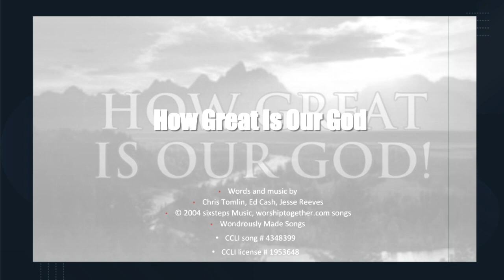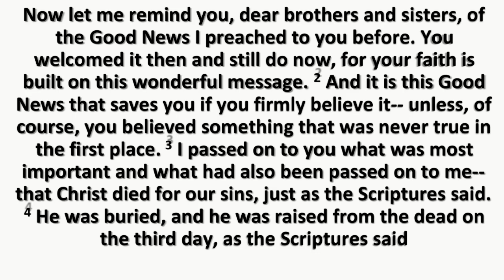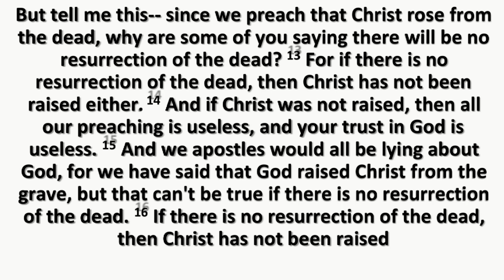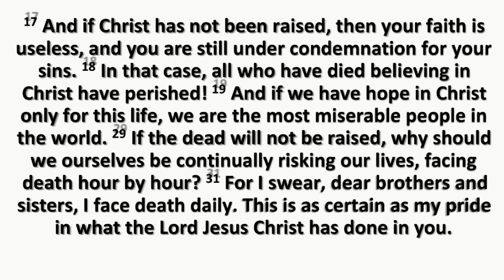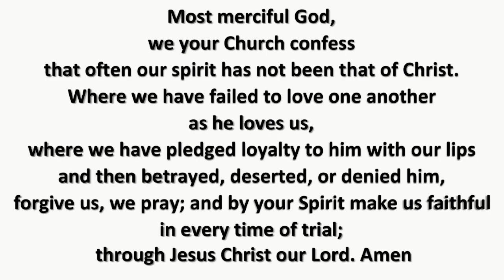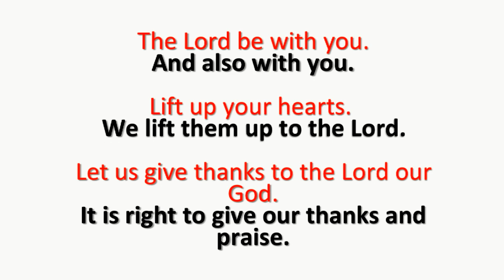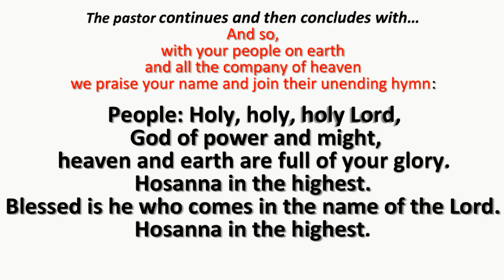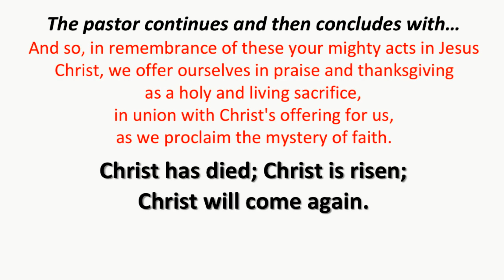Rainbow City First UMC 4-11-21 crossroads service